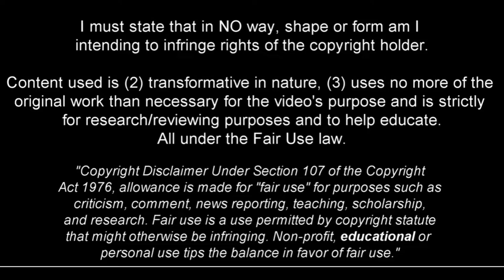Simon Banza (SC Braga) / All Goals 22-23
Simon Banza / All Goals season 22-23

9 games
6 goals
1 assists